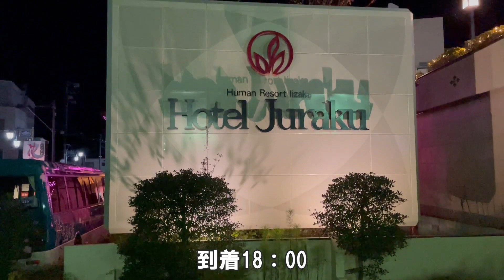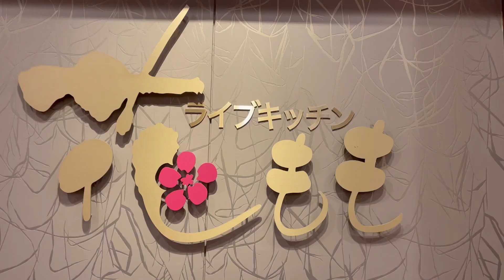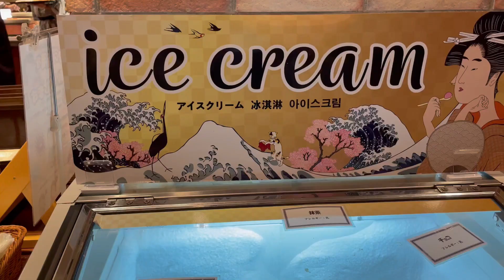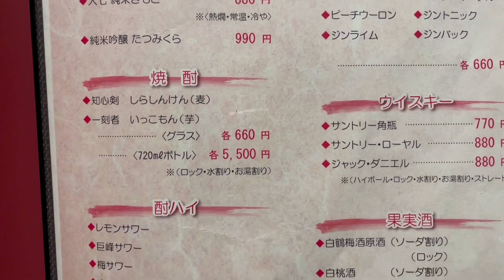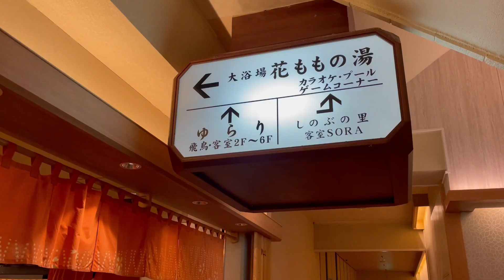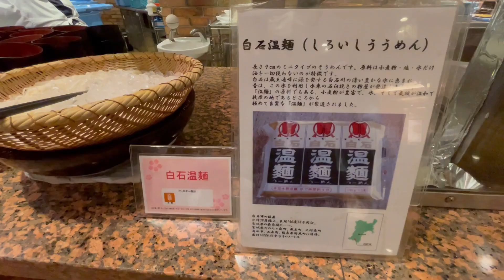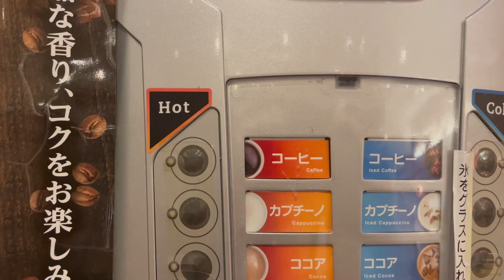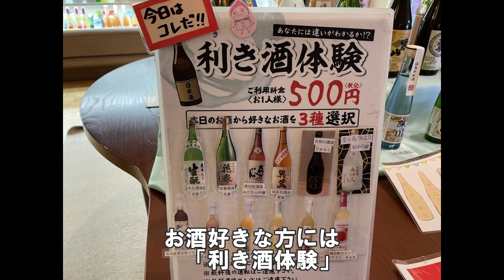【温泉記】福島飯坂温泉ホテル聚楽・バイキング中にワゴンサービスがやって来る！盛り沢山～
福島県飯坂温泉ホテル聚楽滞在記
プラン　レギュラープラン